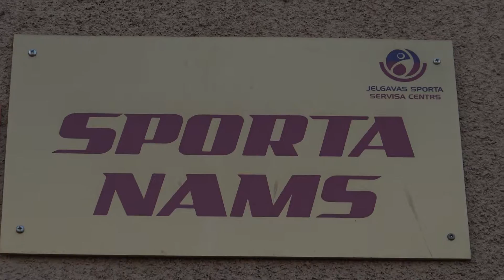Jelgavas bokseriem – trīs čempiona tituli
No 18. līdz 20. septembrim Jelgavas sporta namā notika Latvijas čempionāts boksā skolēniem un jauniešiem. Latvijas čempiona titulu izcīnīja trīs Jelgavas bokseri. Vairāk par čempionāta rezultātiem var uzzināt šeit